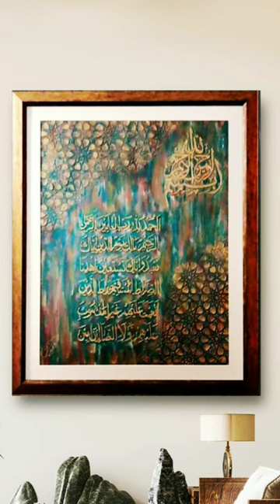Surah Fatiha, Relief Painting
Surah Al Fatiha Painting. Used texture paste to Give embossed feeling. Best part of this painting is you can close your eyes and feel quranic verses and recite them. One of its kind. Used Acrylic paints. Moroccontile pattern enhanced its beauty.